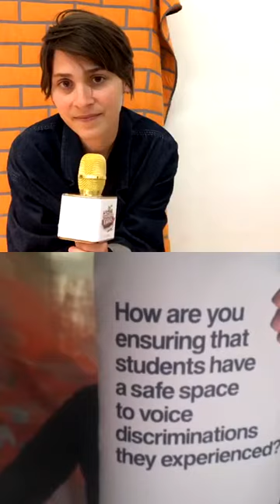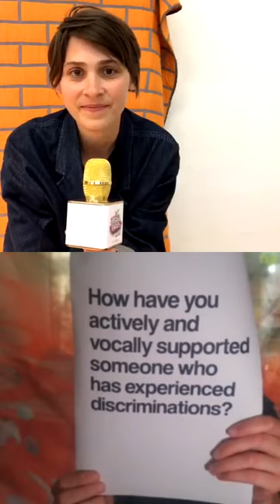Martha Schwindling | Homemade Routines by HfG Karlsruhe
How do we iron, break, yield, twork, show, walk, synchronize, bubble, collect, assemble, yoga, shift, compost and collaborate during a period of social distancing? Join various HfG alumni and schedule your day with renewed routines of making, working and caring during times of Covid-19. A growing accumulation of activities by artists and designers, live streamed on Fridays, echo a different pace and concentration for our home made behaviours.
Join the Instagram live stream every Friday June 5, 12, 19, 26 (CET) via @hfg_karlsruhe and IGTV.
SCHEDULE
08:00 Ironing with our rector Jan Boelen (@boelenjan).
10:00 YOGA-ing with media art alumna Nina Adelajda Olczak (@ninaadelajda) a.k.a Artist Coach (@artist.coach).
13:00 Breaking with media artist Michail Rybakov (@slonom), alumnus of HfG's communication design department.
14:00 Yielding with movement artist Mira Hirtz (@mira.hirtz), alumna of HfG’s art theory department.
15:00 Tworking with artist, designer and HfG alumna Lotte Meret Effinger (@lottemeret).
17:00 Shifting with choreographer and media artist Kerstin Möller (@kersleykersley) - alumna of HfG media art.
18:00 Composting with product designer Martha Schwindling (@marthaschwindling).
20:00 Bubbling with designer and singer Anne Tönsmann (@annediys).
21:15 Collecting with graphic designer Yannick Nuss (@yannick_nuss).
22:00 Collaborating with Landau Karriere – accompanied by their videographer Clemens Lauer. Landau Karriere is Heidi Herzig(@heidi_herzig) and Judith Milz (@kative3760).
Homemade Routines is compiled and edited by alumna Katharina Wahl (@wahl.katharina) and the HfG Press Department, thanks to various alumni of the Hochschule für Gestaltung Karlsruhe. Homemade Routines is a project initiated by PS (Public Sandberg) curated by Jules van den Langenberg at @sandberginstituut, Masters of Gerrit Rietveld Academie